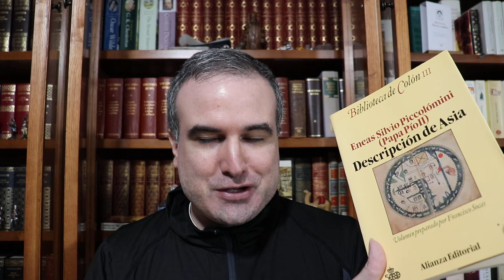LA BIBLIOTECA IDEAL, 344: Pío II (Enea Silvio Bartolomeo Piccolomini) (1405-1464) (VI)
El proyecto que sí completó y que no llego a nombrar porque la grabación se detiene en el último vídeo es, naturalmente, la ciudad de Pienza: